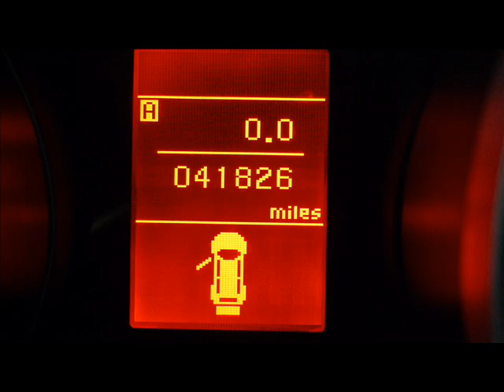2008 Mitsubishi Lancer ES 4dr Repairable/Rebuildable Stock# 11121492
Lot Drives. AirBags OK. Radiator Still Full. Alloy wheels. Power Sunroof & Rear Spoiler.